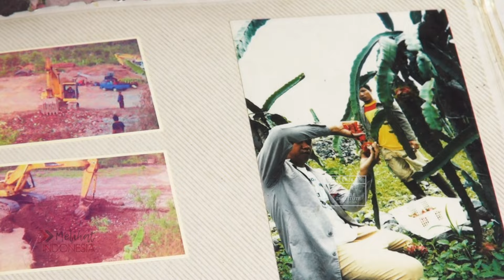FILM MELIHAT INDONESIA: PRAHARA DI ATAS TAMPOMAS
Sejak tahun 1984, Desa Cibeureum, Kecamatan Cimalaka, Kabupaten Sumedang, Jawa Barat, dijadikan tambang pasir. Luas tambang yang semula hanya 1Ha kini sudah menjadi 350 Ha yang mengakibatkan lahan yang subur kini menjadi semakin gersang dan hanya menyisakan bebatuan,dinding tanah terjal dan menjadi kolam dadakan jika pada musim penghujan.

Hal tersebut membuat Petani kehilangan lahan garapan. Namun keulaten salah seorang masyarakat lahan yang telah rusak bisa produktif kembali. Mari mengenang keuletan Almarhum Uha Juhari semasa hidupnya, berjuang memperbaiki lingkungan dan taraf hidup petani di daerahnya.

Film ini sekaligus mengenang perjuangan "Pendekar Lingkungan" Abah Uha Juhari yang gugur pada tahun 2020 di usia 74 tahun.